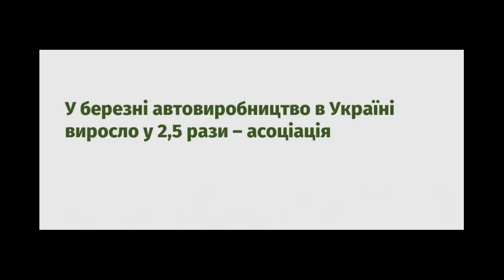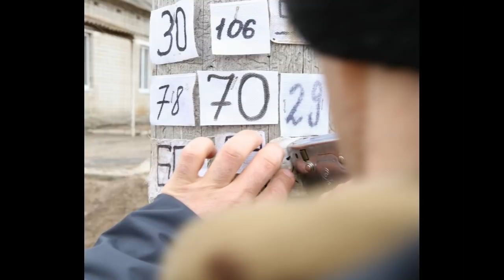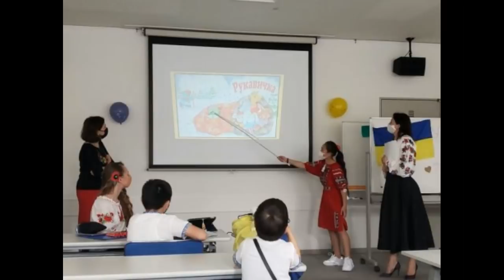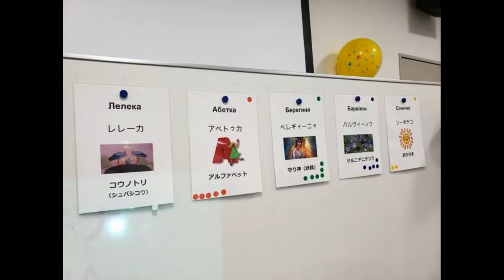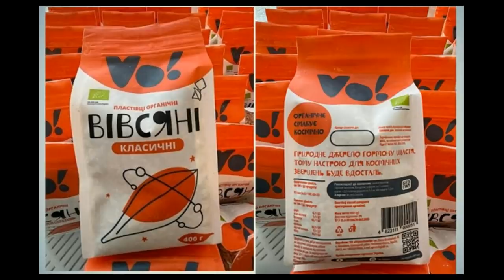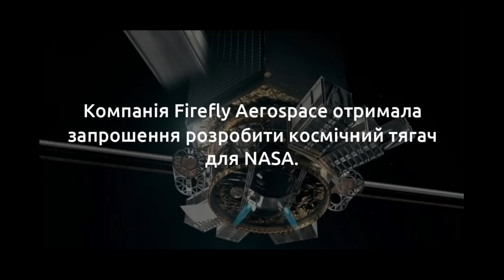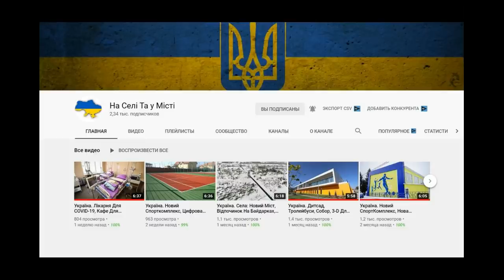Україна. Артилерія: Гіацинт, Новий Стартап, Японія: Українська Школа, Firefly Aerospace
"Електроважмаш" після сертифікації братиме участь в тендерах "Укрзалізниці" на ремонт та модернізацію локомотивів
Уряд заборонив ввезення залізничних коліс та колісних осей з Росії
У березні автовиробництво в Україні виросло у 2,5 рази – асоціація
Вийшов трейлер української документалки «Байконур. Вторгнення»
Окуляри рахують калорії: український стартап Nutis здобув золото на конкурсі в Женеві
На Закарпатті крафтярі роблять сушлики із м’яса та гарбузів
У японському місті Нагоя відкрили першу українську недільну школу
Компанія «Сади Дніпра» почала експортувати свіже яблуко до африканського Сомалі
Перша ластівка ремонтно-будівельного сезону 2021 року уже на старті.
Реконструкція шляхопроводу через залізницю біля Прилук: йде підготовка до встановлення плит прогонової будови
Тернопільщина: на маршруті Н-18 Івано-Франківськ – Бучач – Тернопіль влаштовано 10 км нового покриття